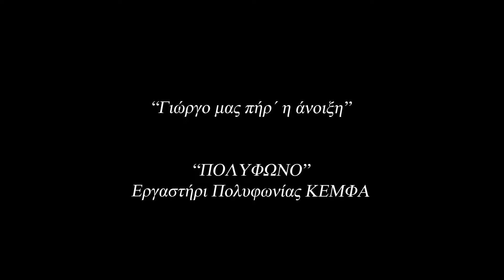"Γιώργο μας πήρ΄ η άνοιξη", "ΠΟΛΥΦΩΝΟ" ΕΡΓΑΣΤΗΡΙ ΚΕΜΦΑ, "ΦΩΝΕΣ ΤΗΣ ΠΕΤΡΑΣ", ΠΟΛΥΦΩΝΙΚΟ ΚΑΡΑΒΑΝΙ 2024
Φέτος το Πολυφωνικό Καραβάνι γιόρτασε 25 χρόνια Μεγάλών Γιορτών Πoλυφωνικού Τραγουδιού, με τη μεγάλη γιορτή το Σ;abbato 15 Iουνίου 2024 στο Θέατρο Πέτρα;ς. Οι Γιορτές ξεκίνησαν τον Aπρίλιο του 2000 στο "Παλλάς" και από το 2002 συνεχίζονται στο Θέατρο Πέτρας, αποτελώντας τα μεγαλύτερα πολυφωνικά ανταμώματα κάθε χρονιά στην Αθήνα και την Ελλάδα και μία από τις κορυφαίες ετήσιες διοργανώσεις της "Άπειρος" Πολυφωνικό Κσραβάνι. Οi Mεγάλες Γιορτές στο Θέατρο Πέτρας έχουν ως διακριτικό τίτλο το "Φωνές της Πέτρας", παραπέμποντας στο ξεκίνημά τους αλλά και στην προοπτική τους στο μέλλον.

Ετούτο είναι το πρώτο βίντεο που δημοσιεύεται στο κανάλι μας από τη Μεγάλη Γιορτή Πολυφωνικού Τραγουδιού 2024 - τις "ΦΩΝΕΣ ΤΗΣ ΠΕΤΡΑΣ" 2024. Διαλέξαμε για τούτο το  πρώτο βίντεο ένα τραγούδι με τους νεότερους συμμετέχοντες στη γιορτή, νεότερους στη σχέση τους με το πολυφωνικό τραγούδι αλλά και ηλικιακά οι περισσότεροι. Πρόκειται για κάποια από τα μέλη του Εργαστηρίου Πολυφωνίας του Κέντρου Ελληνικής Μουσικής Φoίβος Ανωγειανάκης (ΚΕΜΦΑ) που αποτελεί και το κεντρικό εργαστήρι του Πολυφωνικού Καραβανιού με υπεύθυνους τους "κυρατζήδες" του Αλίκη Γκανά και Αλέξανδρο Λαμπρίδη.

Το πολυφωνικό σύνολο των κατά καιρούς μαθητών του Εργαστηρίου εμφανίζεται από το 2000 με τον τίτλο "ΠΟΛΥΦΩΝΟ'. Τo Eργαστήρι λειτουργεί από τον Ιανουάριο του 1999, την πρώτη δεκαπενταετία του στο πλαίσιο του Μουσείου  Ελληνικών Λαϊκών Μουσικών Οργάνων Φoίβος Ανωγειανάκης, στη συνέχεια στο ΚΕΜΦΑ.  Όλα αυτά τα χρόνια, είκοσι έξι μέχρι τώρα, τα σεμινάρια γίνονται κάθε Πέμπτη - στις "Πέμπτες της πολυφωνίας" - με υπεύθυνους τους κυρατζήδες του Πολυφωνικού Καραβανιού - Αλέξανδρο Λαμπρίδη, Αλίκη Γκανά και παλαιότερα Αντώνη Έξαρχο, Μαρία Tσουκαλά).

Εδώ τα μέλη του "Πολύφωνου" τραγουδούν ένα πωγωνίσιο πολυφωνικό τραγούδι που έγινε ευρύτερα γνωστό από τη δισκογράφησή του με το Πολυφωνικό των Κτισμάτων το 1994 στην έκδοση αναφοράς "Πολυφωνικό της Ηπείρου" ("Λύρα", "Πάπιγκο"). "Γιώργο μας πήρ΄ η άνοιξη" ο τίτλος του τραγουδιού που εδώ ερμηνεύεται με εναλλαγές στο πάρσιμο του τραγουδιού, στο πλαίσιο της εργαστηριακής προσέγγισης κι εκμάθησης.

Οι στίχοι που τραγουδιούνται εδώ - με τους οποίους δισκογραφήθηκε και από το Πολυφωνικό των Kτισμάτων:

Γιώργο μας  πήρ’ η Άνοιξη, Γιωργάκη, Γιωργάκη
(Ωχ) Πήρε το καλοκαίρι, μωρέ Γιώργο λεβέντη

Τώρα φουντώνουν τα κλαδιά, Γιωργάκη, Γιωργάκη
(Ωχ) Και κλειούν τα μονοπάτια, μωρέ Γιώργο λεβέντη

Τώρα φιλιούνται οι έμμορφες, Γιωργάκη, Γιωργάκη
(Ωχ) Με τα παλικαράκια, μωρέ Γιώργο λεβέντη

Και συ Γιώργο δεν φάνηκες, Γιωργάκη, Γιωργάκη
(Ωχ) Να ’ρθείς προς το λημέρι, μωρέ Γιώργο λεβέντη

Μια στιχουργική παραλλαγή του τραγουδιού, όπως απαντά στη συλλογή του Δεροπολίτη δασκάλου Νικόλαου Δημητρίου που εκδόθηκε από τις εκδόσεις "Τροχαλία" με τίτλο "Βόρειος Ήπειρος, τραγούδια και χοροί":

Γιώργο μας πήρε η άνοιξη, Γιωργάκη – Γιωργάκη.
Πήρε το καλοκαίρι, Γιωργάκη και λεβέντη.
Τώρα φουντώνουν τα κλαριά, Γιωργάκη – Γιωργάκη
και κλειούν τα μονοπάτια, Γιωργάκη και λεβέντη.
Τώρα φιλιούνται οι έμορφες, Γιωργάκη – Γιωργάκη
με τα παλικαράκια, Γιωργάκη και λεβέντη.
να ‘ρθεις προς το λημέρι, Γιωργάκη και λεβέντη.
Σε περιμένει η μάνα σου, Γιωργάκη – Γιωργάκη
Η δόλια η αδερφή σου, Γιωργάκη και λεβέντη.
Σε περιμένει κι η καλή, Γιωργάκη – Γιωργάκη
μες στα παλιά λημέρια, Γιωργάκη και λεβέντη.

Ας σημειωθεί ότι η "¨Απειρος" φροντίζει να βελτιώνει σταδιακά την οπτικοακουσιτκή κάλυψη των εκδηλώσεων και των δράσεων του Πολυφωνικού Καραβανιού - εδώ, για παράδειγμα, αξιοποιείται η τετρακάμερη κάλυψη της εκδήλωσης "ΦΩΝΕΣ ΤΗΣ ΠΕΤΡΑΣ" 2024. Θεωρούμε σημαντικό να παράγονται όσο το δυνατό καλύτερα και τεχνικά τεκμήρια για τους φίλους του πολυφωνικού τραγουδιού και τους ιχνηλάτες του μέλλοντος.

Επιμέλεια, παραγωγή
"ΑΠΕΙΡΟΣ" ΠΟΛΥΦΩΝΙΚΟ ΚΑΡΑΒΑΝΙ
Καλή Πρακτική Διαφύλαξης Άυλης Πoλιτιστικής Κληρονομιάς
- UNESCO 2020 -